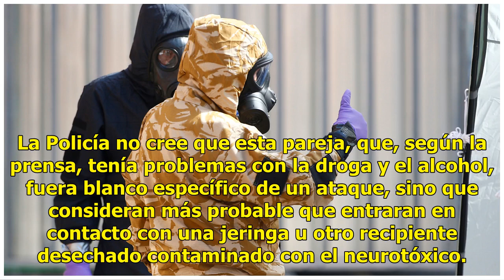Policía británica investiga como asesinato la muerte de mujer intoxicada con Novichok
La Policía británica investiga como asesinato la muerte de Dawn Sturgess, quien falleció este domingo luego de que el 30 de junio pasado se intoxicó con neurotóxico tipo Novichok, fabricado por Rusia entre los años 70 y 90 del siglo pasado. Los agentes trabajan “para identificar y traer ante la Just...